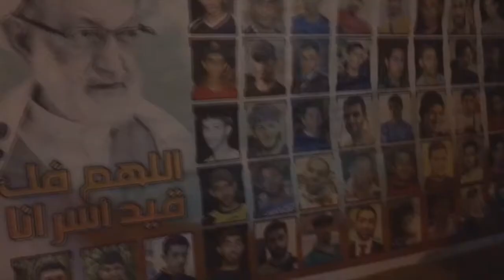مسيرة في بلدة أبوصيبع تحت شعار "أحراراً نبقى أحرار"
شارك حشد من أهالي قرية  أبوصيبع اليوم الأثنين (9 اكتوبر/تشرين الأول 2017) في مسيرة تضامناً مع الأسرى في سجون آل خليفة وتنديداً بإعتقال الأطفال.

وحملت المسيرة شعار "أحراراً نبقى أحرار" وجابت طرقات قرية أبوصيبع، وردد المشاركون هتافات تطالب بإسقاط نظام الحكم الملكي الحاكم في البحرين، ورفعوا صوراً للأسرى والشهداء.